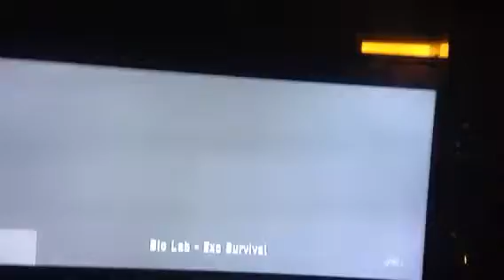Call of duty aw